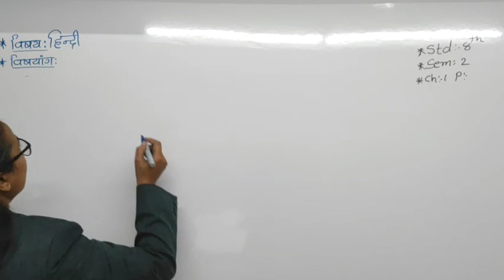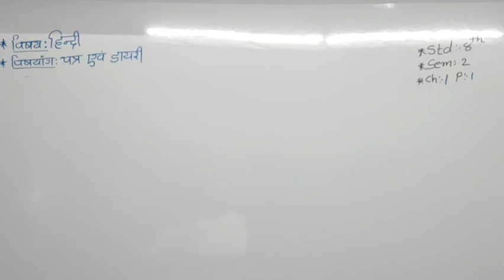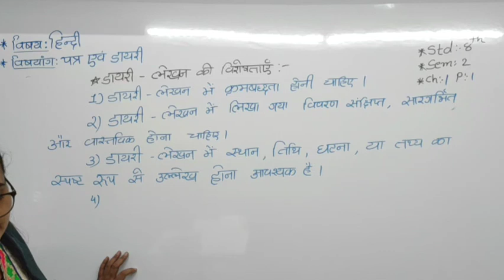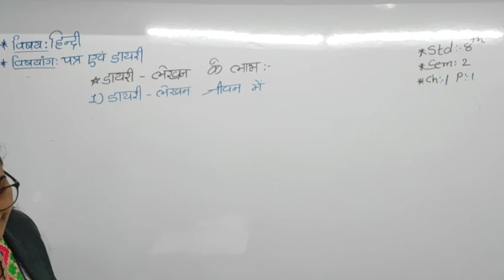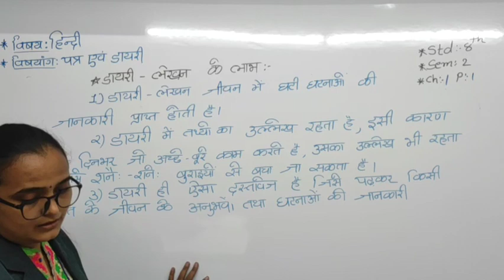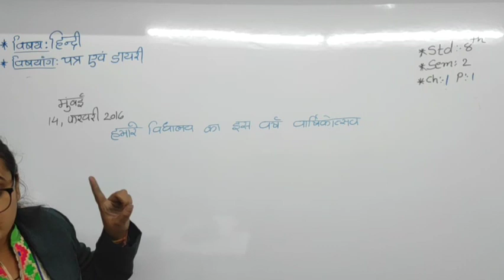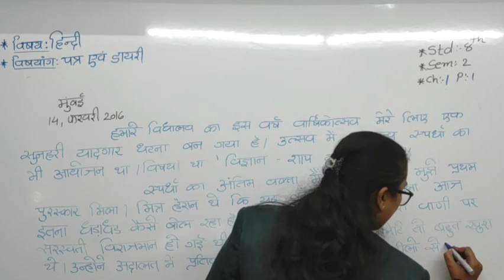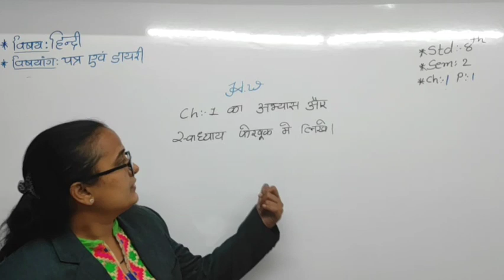std 8 hindi ch 1 p 1 Pooja Ma'am